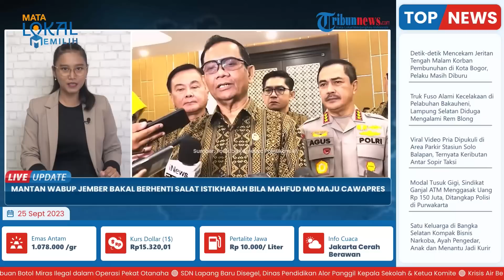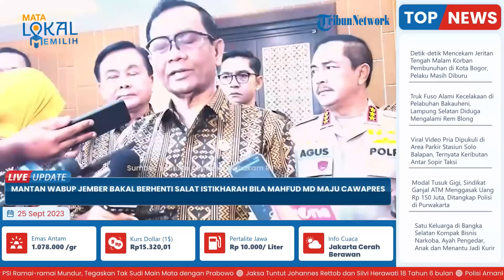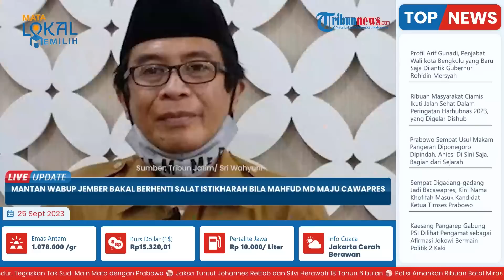Jika Mahfud MD Bersedia Jadi Cawapres 2024-Kiai Abdul Muqit Arief Siap Berhenti Salat Istikharah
TRIBUN-VIDEO.COM - Mantan Wakil Bupati Jember mengaku akan berhenti salat istikharah bila Mahfud MD maju Cawapres di Pilpres 2024.

Ia adalah pengasuh Ponpes Al-Falah Karangharjo Silo Jember, Kiai Abdul Muqit Arief.

Sosok kiai yang juga mantan wabup Jember 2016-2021 mengatakan hal itu pada sambutan acara silaturahmi Kebangsaan Santri Ponpes Al-Falah (24/9/2023).

Kiai Abdul Muqit Arief mengaku terus melakukan salat istikharah untuk mencari petunjuk dari Tuhan kepada dirinya.

Hal itu dilakukannya guna mencari tahu sosok ideal yang bisa menjadi calon pemimpin nasional pada Pemilu 2024.

Dan ia mengaku akan berhenti salat istikharah jika Menteri Koordinator Politik Hukum dan Keamanan Republik Indonesia, Mahfud MD, maju sebagai cawapres di Pemilu 2024.

Artinya, secara pribadi ia mengaku akan berhenti Istikharah jika Mahfud MD bersdia mendampingi Calon Presiden 2024.

"Jadi kami akan salat Istikharah pak Mahfud. Kecuali, kalau pak Mahfud MD bersedia,untuk mendampingi calon pemimpin masa depan. (calon presiden 2024). Kalau beliau bersedia, saya katakan saya pribadi tidak akan Istikharah," katanya

Hal itu sengaja dilakukan, lantaran menurutnya Mahfud MD dirasa sangat pantas berduet dengan salah satu kandidat Capres.

"Ibarat kata, saya punya uang mau beli mobil, saya cocok dengan bodynya, dengan mesinnya. Masak saya harus istiqoroh dulu, kan tidak masuk akal," kata pria yang akrab disapa Kiai Muqit ini.

Lantaran memiliki harapan tinggi kepada Mahfud MD, Kiai Muqit mengaku bersyukur.

Ia bersyukur lantaran Menkopolhukam RI tersebut bersedia berkunjung di Ponpes yang berada di ujung Timur Wilayah Kabupaten Jember tersebut.

"Marilah didoakan bersama, pak Mahfud MD yang kami cintai selalu dalam lindungan Allah. Dikaruniai keselamatan dan kesehatan, serta diarahkan oleh Allah menjadi figur dan pemimpin yang berhikmah pada tatanan pemimpin yang lebih tinggi," tutur Alumnus Ponpes Annuqayah Guluk-guluk Sumenep.

Selain itu, Kiai Muqit mengaku sosok pemimpin negara ini yang ideal, tidak cukup hanya berdasarkan hasil survei dan popularitas saja.

Tetapi, juga harus bisa menyatukan seluruh keragaman di Indonesia.

Sementara itu, Bupati Jember Hendy Siswanto memberikan beberapa kalimat tambahan.

Ia menambahkan supaya Menkopolhukam RI sering-sering berkunjung di Bumi Pandalungan, yang memiliki 2,6 juta penduduk.

Ia juga melontarkan kalimat Jember ini punya arti, yaitu Jembatan menuju berkah.

Sehingga, jika ada sosok yang datang ke Jember maka akan semakin berkah.

"Dan Jember ini punya arti, yaitu Jembatan menuju berkah. Sehingga kalau ajunan (anda) datang ke Jember akan semakin berkah," tambahnya.

Lanjutnya, mengingat ada sebanyak 650 lebih Ponpes di Kabupaten Jember yang jumlah santrinya lebih dari lima ratus orang yang bermukim.

"Kalau dengan pesantren yang santrinya dibawah seratus orang , totalnya ada 1150 Pesantren yang di Kabupaten Jember," paparnya.

Sebagai informasi, sebelumnya, Mahfud MD menegaskan, bahwa hal tersebut adalah urusan Partai Politik yang bertarung di Pemilu 2024.

"Cawapres itu urusan Parpol ya," ujarnya sebelum Silaturahmi Kebangsaan di Pondok Pesantren Al-Falah Kecamatan Silo Jember.

Menurutnya, hanya parpol yang bisa mengelola dan lembaga politik pula lah, yang bisa memberikan penjelasan soal hal tersebut.

"Biar parpol yang mengolah dan parpol yang menjawab," kata Mahfud.

Artikel ini telah tayang di TribunSolo.com dengan judul Mantan Wabup Jember Bakal Berhenti Salat Istikharah Bila Mahfud MD Maju Cawapres di Pilpres 2024,
Penulis: Tribun Network | Editor: Mardon Widiyanto

VP: Latif